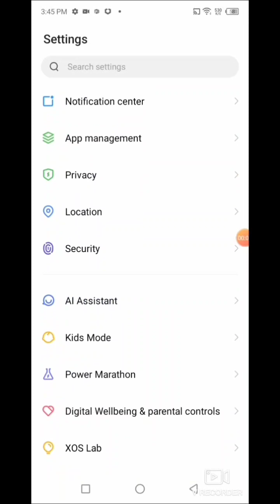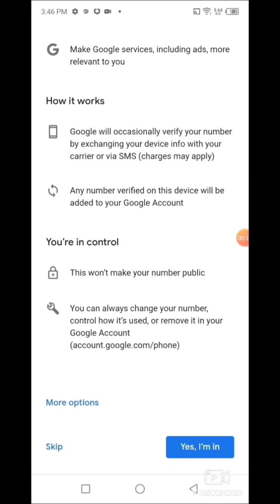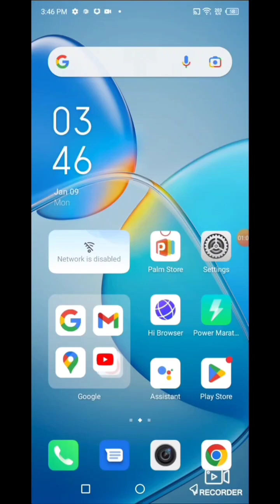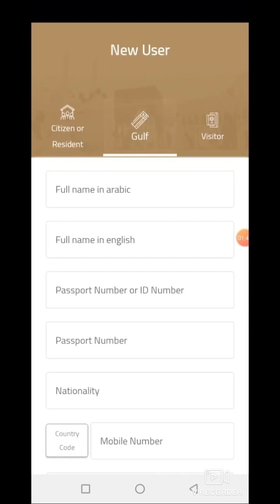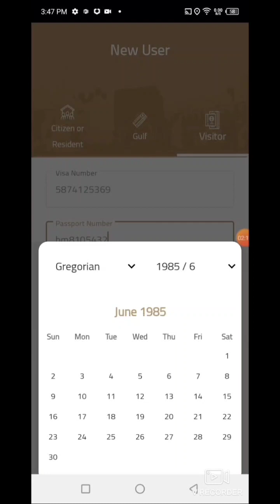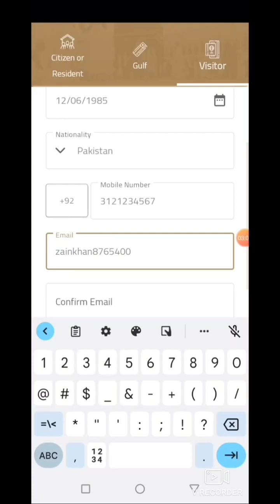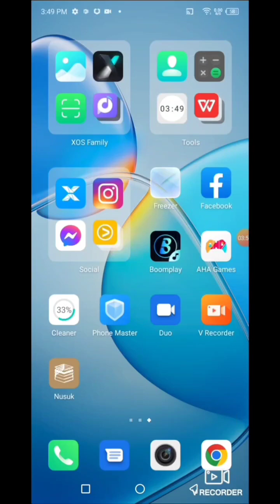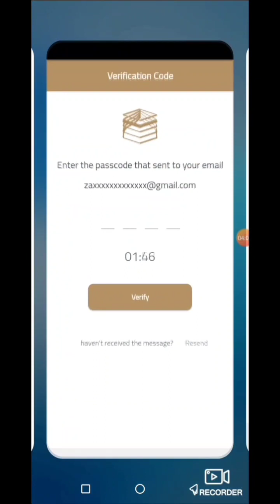riaz ul jannah nusuk apps ka mukmmal tareqa riyadh ul jannah madina sharif nusuk app PART 1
الروضة الشريفة nusuk app ka mukammal detales part 1
riazuljannah riyadhuljannah madina masjidnabawi Riaz ul jannah is heaven on earth, Prophet Muhammad S.A.W.W said: "The place between my house and mimbar is one of the gardens of heaven", Today, In this video we will explore riaz ul jannah history in urdu and riaz ul jannah masjid nabawi secrets madina, It is also known as riaz ul jannah jannat ki kyari.
You will also know about riaz ul jannah ka mojza, riaz ul jannah ki fazilat and riaz ul jannah kya hai. part 2 insshallal uplod kawa donga aghar kisy ko samaj na aaye no comens kar dena

Other Relevant Topics:

Link of Nusuk App to Download or Install

Riyazul Jannah Permit Details  | How And When To Enter Roza Rasool PHUH | Riaz Ul Jannah ? | Different Time Slots for Men & Women

Other Relevant Topics:
Registration on Nusuk App
Replacing Eatmarna Application with Nusuk App
Complete Process of Becoming User of Nusuk App
Book Umrah Appointment in Nusuk App
Get Umrah Petmit by Nusuk
App for Getting Online Permit
 Appointment from Outside Saudia
How to Book Registration offers Visitors on Nusuk Application, Register Visitors in Nusuk
Nusuk App for Visit Visa Holders
Nusuk App Registration for Tourist Visa
Umrah Visa Holers Registration in Nusuk App
Umrah Petmit for Umrah Visa
How to Apply for Umrah Permit online
Umrah Permit Online Procedure
Prayer Permit at Rawdha E Rasool
Apply Umrah Permit via Nusuk App
New Application for Umrah
Application for Umrah Visa
App for Umrah Visakrne ka tareqa
Book your Umrah Petmit anywhere in the world after Registering
Install and Register Nusuk App
All about Nusuk Application
Complete Details of Nusuk
Login to Nusuk app for Getting Permits and Umrah Visa
Nusuk App for Gulf Country
Nusuk Application for Local Saudis
Nusuk App for Residents and citizens of Saudia
Update on Umrah
Riaz ul Jannah Petmit on Nusuk App
Apply Umrah Permit on Nusuk App
Guide to Nusuk App
Nusuk Application Guidelines
Guidelines for Umrah Pilgrims

مسجد النبوي، السعودي، السعوديه، مدينة،  روضہ رسول، روزہ رسول ,
  , اپوائنٹمنٹ,  ریاض الجنہ  کی زیارت کا آسان طریقہ

How to visit riaz ul jannah with permit | ریاض الجنہ  پرمٹ

, Riyazul jannah permit details, riaz ul jannah app, riaz ul jannah madina, riaz ul jannah permit, riaz ul jannah petmit on nusuk app, Riyadh ul jannah booking, Roza rasool par salam, How to get permit for rawdah, Riyaz ul jannah ladies, Permit for riyazul jannah, riaz ul jannah timing, Peaceful life in saudi arabia, Prophet Muhammad (ﷺ)